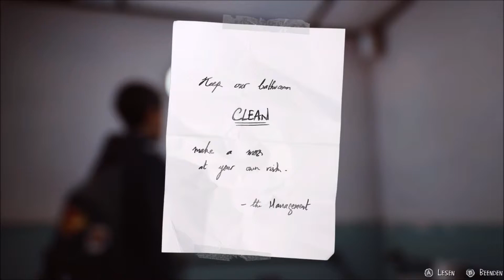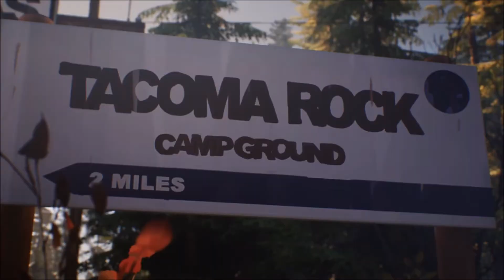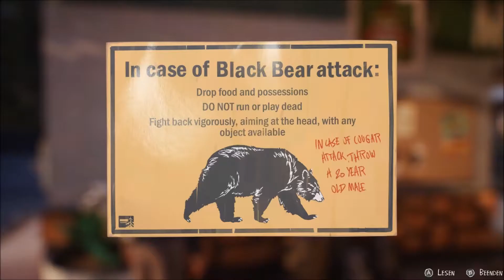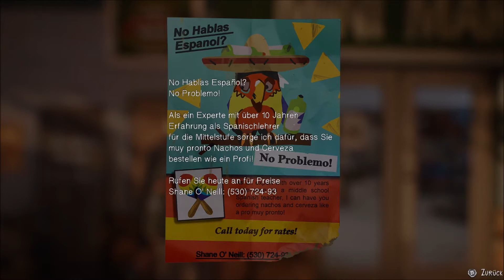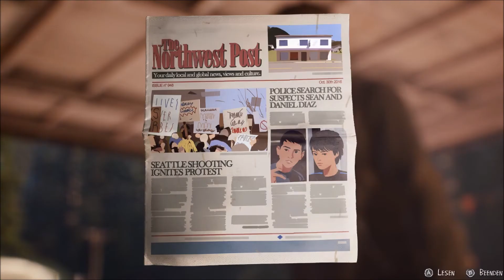Life is Strange 2 - Episode 1 - 08 - Gruselige Bären!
Wenn dir das Video gefällt / meine Videos gefallen, freue ich mich natürlich über jeden Kommentar, Like oder Abo..

"Life is Strange 2" von Dontnod Entertainment und Square ENIX für den PC aus dem Jahr 2018, in deutsch/german von FynexxGames.

Das Video wird weder von Square Enix gesponsort noch handelt es sich um ein offizielles Video von Square Enix!